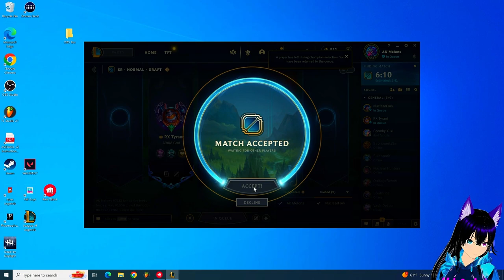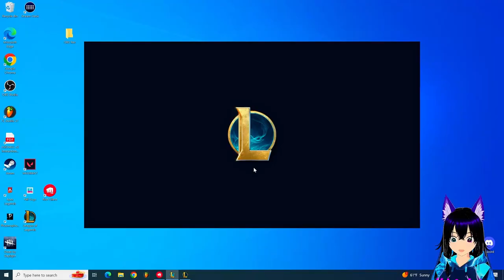I Hate League Of Legends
I wont be recording much of these games cuz they are boring lol
We will be streaming it though on RamRodTheRod Twitch Channel

Things I Use:
Vroid Studio
Vseeface
Lights

Camera
Sony a6100 and a6300